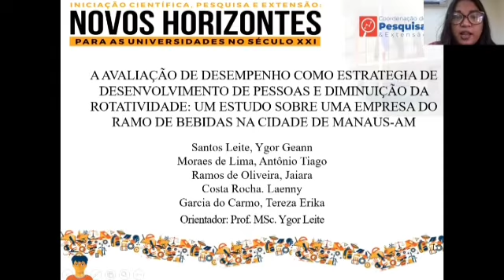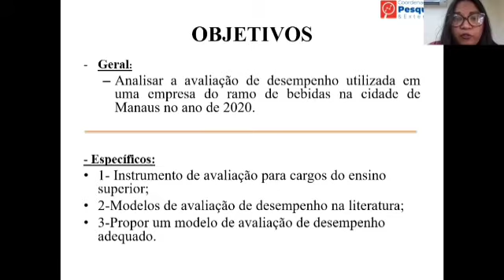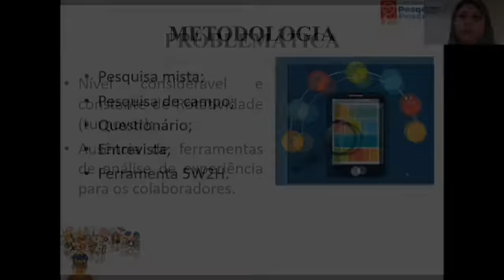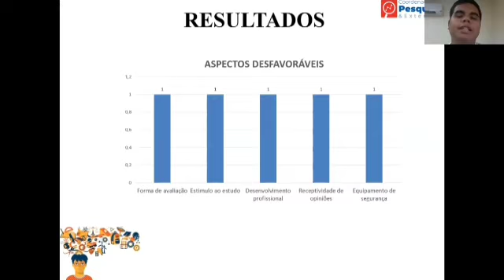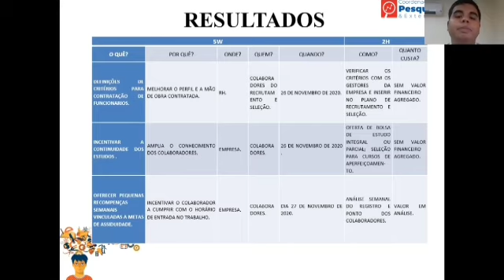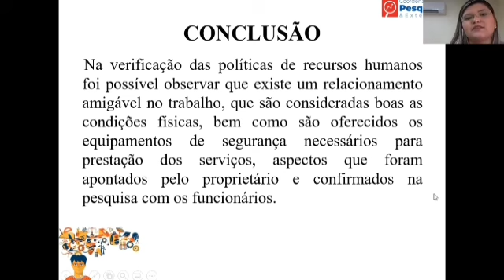A AVALIAÇÃO DE DESEMPENHO COMO ESTRATEGIA DE DESENVOLVIMENTO DE PESSOAS E DIMINUIÇÃO DA ROTATIVIDADE